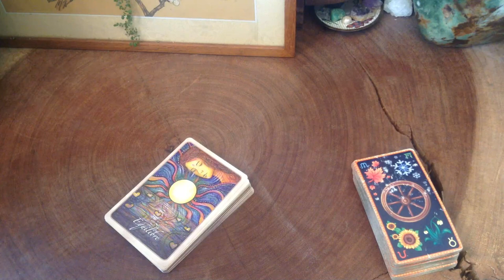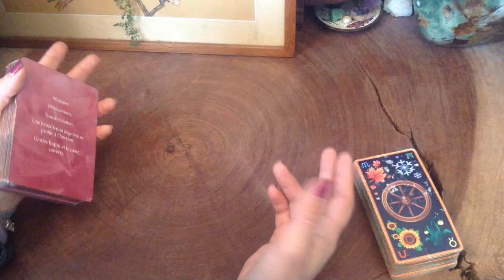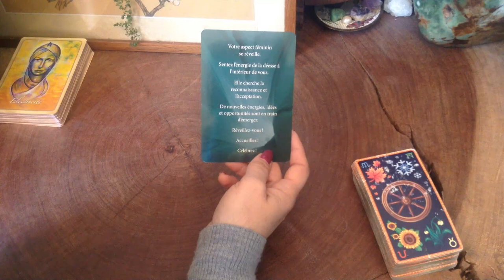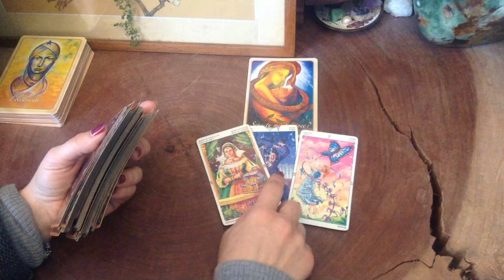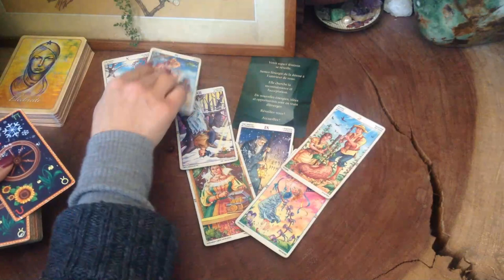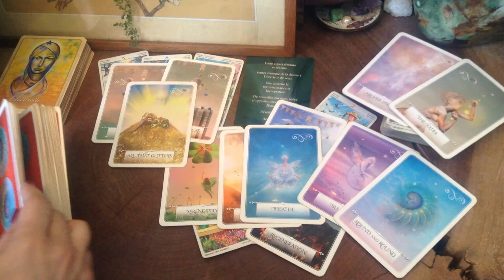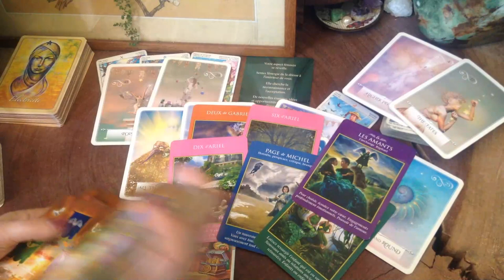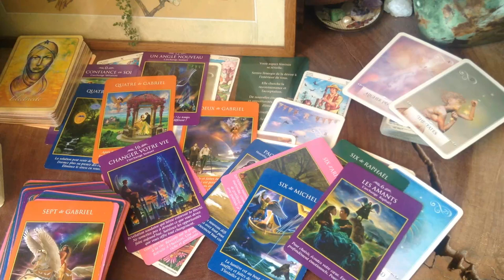6 Mai: Venus Trigone Pluton Retrograde harmonise nos Emotions avec nos Valeurs...